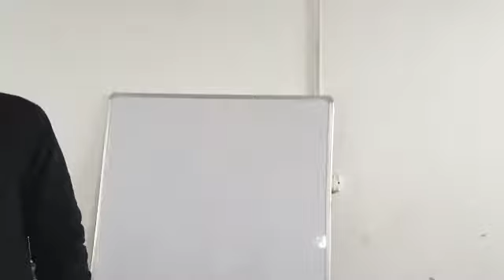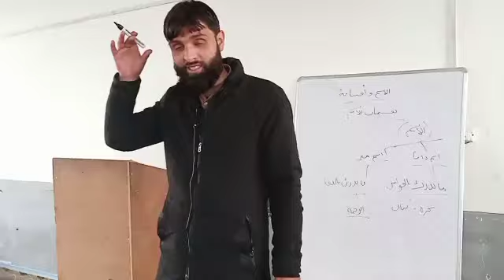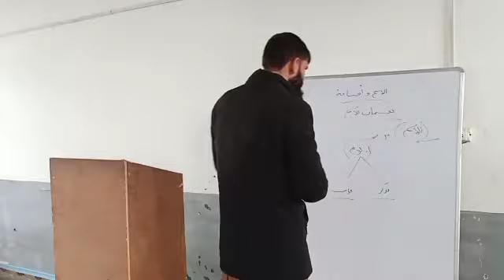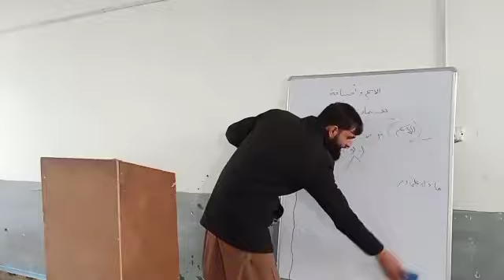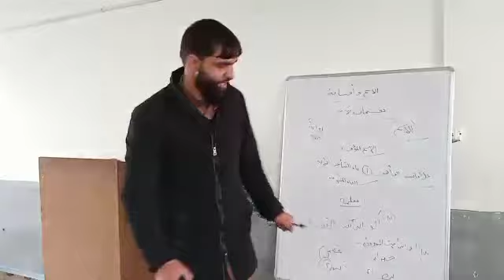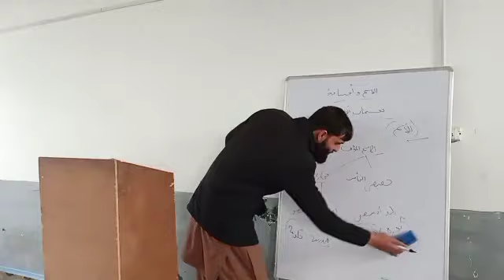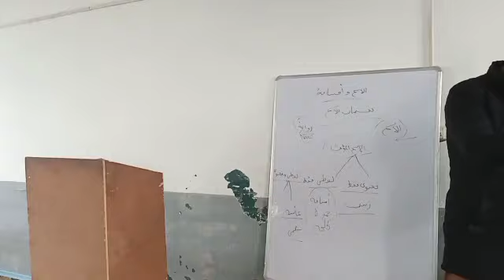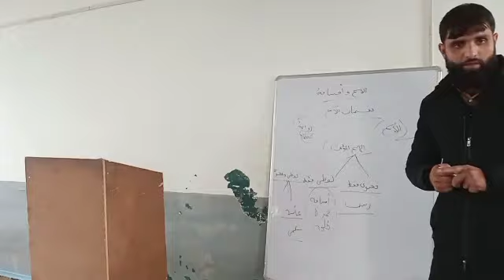arabic learning course for beginners by Dr Mukhtar Ah . lecture 2(الاسم من حيث نوعه المذكر و المؤنث